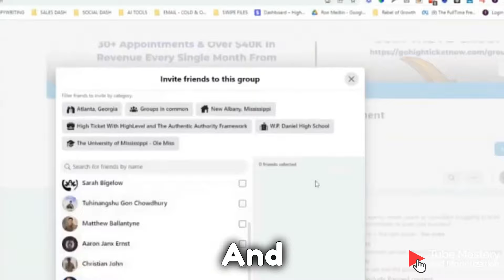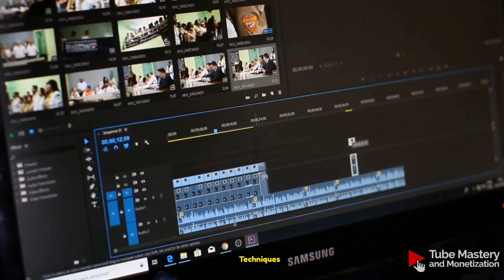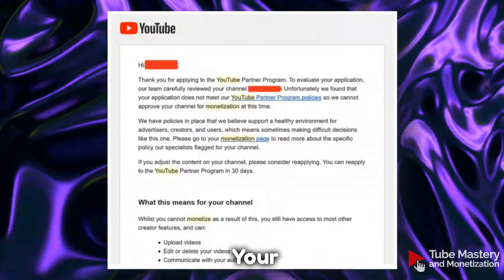Tube Mastery and Monetization 3.0 course overview !!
Tube Mastery and Monetization is an all-inclusive course designed to guide you, whether you prefer to be in front of the camera or work behind the scenes, through the process of creating and monetizing your own YouTube channel from scratch.

Matt Par, a YouTube sensation, began his journey on the platform at the remarkable age of 14. Now, he proudly owns 12 channels, collectively generating an impressive monthly income of over $100,000!

🔴 What Is Tube Mastery and Monetization?

This course is your key to learning how to monetize your YouTube channel and generate a consistent monthly income from the comfort of your home, without the need for a boss giving you directives.

🔴 Is Tube Mastery and Monetization Worth It?

Based on our thorough research and feedback from those who have taken the course, we can confidently affirm that Tube Mastery and Monetization is indeed a valuable investment. Matt Par imparts priceless knowledge, equipping you with everything necessary to monetize your channel and potentially turn YouTube into a sustainable source of income.